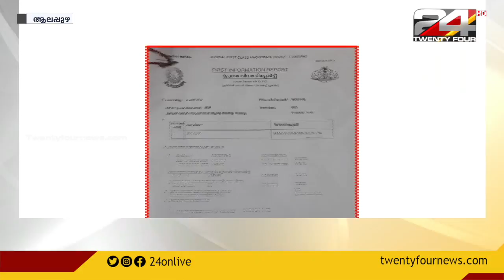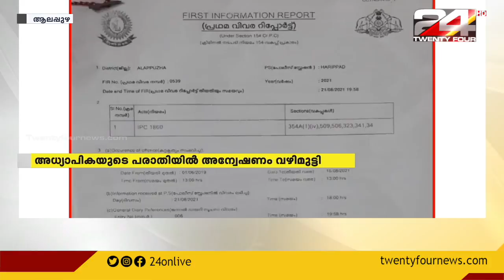കോളജിലെ അധ്യാപികയുടെ പരാതിയിൽ അന്വേഷണം വഴിമുട്ടിയെന്ന് പരാതി